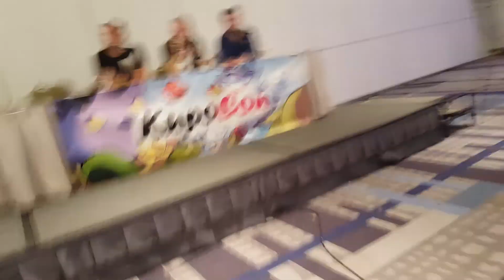20171203 KupoCon: PomTario Eos panel with Adam Croasdell, Jon Campling, and Liam Mulvey